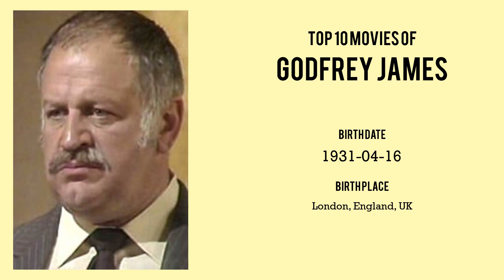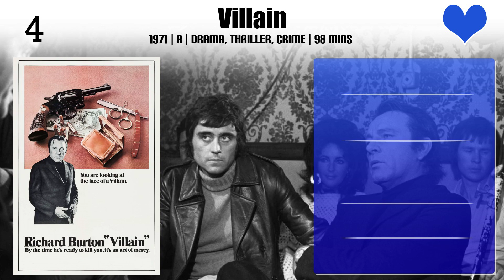Godfrey James Top 10 Movies of Godfrey James| Best 10 Movies of Godfrey James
Top 10 Movies of Godfrey James

Find the list of top 10 and best movies by Godfrey James
At the Earth's Core
Cry of the Banshee
The Land That Time Forgot
The Oblong Box
Magic in the Mirror
Witchfinder General
Villain
The Private Life of Sherlock Holmes
Doctor Who: Underworld
Seance on a Wet Afternoon

Pl. Comment down your favorite movie of Godfrey James